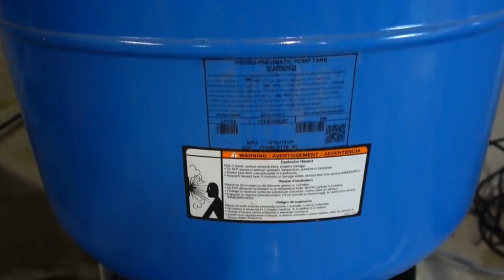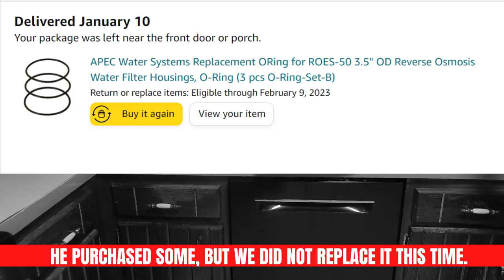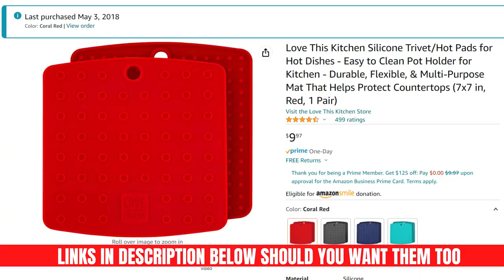How To Replace Apec ROES-PH75 Reverse Osmosis Filters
We share our process for changing all 6 stages in our Reverse Osmosis Filtration System.  We've owned the APEC Water Systems ROES-PH75 since July 2017.  You'll get tips and tricks replacing the filters as well as a lot of in-depth discussion so you can understand your filter system better.  If you want to know our process for changing out the whole house filtration system (sediment filter), then check out our first video

For your convenience to see items we featured in today's video:

1. The APEC Water Systems ROES-PH75
2. APEC Filter-Max-ESPH 75 GPD Complete Replacement Filter Set
3. APEC Water Systems Replacement ORing (for Model B)
4. Silicone Trivet (2 pack)
5. MolyKate (full tube)
6. AO Smith Single-Stage Whole House Water Filter
7. AO Smith 4.5"x10" 20 Micron Sediment Water Filter Replacement Cartridge (there are others that can be purchased, but this is the one we have)

Also as promised in the video: You can see more about what the WHO has to say about nutrients in drinking water.

Thanks so much for choosing to watch with The Project Help Desk. If you ever have any questions, suggestions, or even some nicely done feedback compliments it's always appreciated.

00:00 What is RO Filter & How is ours set up?
10:52 The Unboxing of Replacement Filters with Explanation
14:01 Disassembling the Current Filters with Cleaning (and O Ring Discussion)
22:08 Putting the Apec ROES-PH785 Rerverse Osmosis System Filters & Tubes in Place
30:34 Installing Back Under the Sink & Additional Information